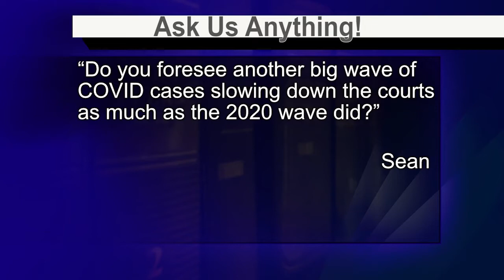LawCall WLBT Jackson MS 9-4-21 clip1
Will a second wave of COVID slow down the court system in Mississippi the same way it did in 2020? Attorneys Laurel Li Harris & Harry McCumber answer your legal questions on lawcall.